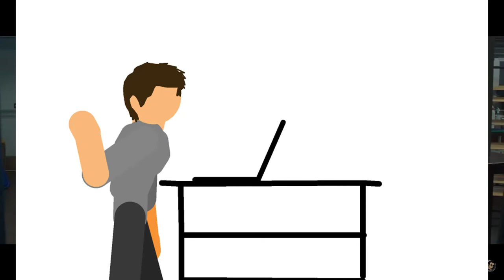My reaction to 'Spiderman Far From Home' Trailer 2! Anim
yo hope u enjoy this fun reaction i put together